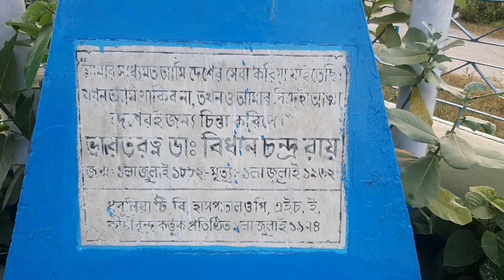ধুবুলিয়া_টি_বি_হাসপাতাল । "এশিয়ার_বৃহত্তম হাসপাতাল"